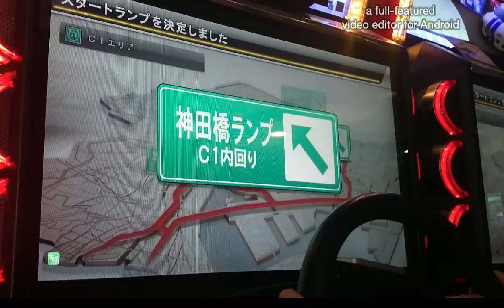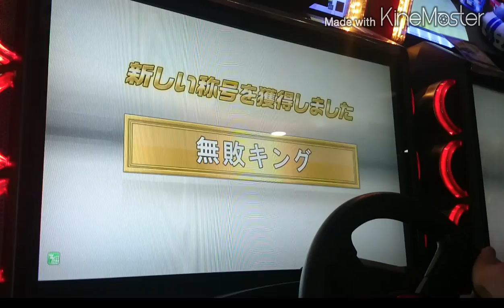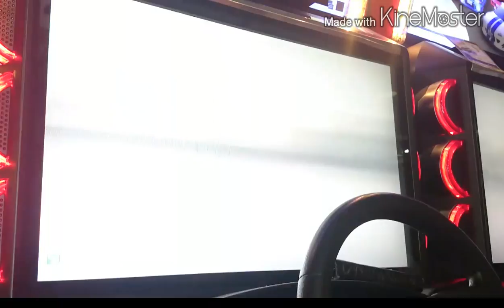湾岸ミッドナイト5乱入対戦